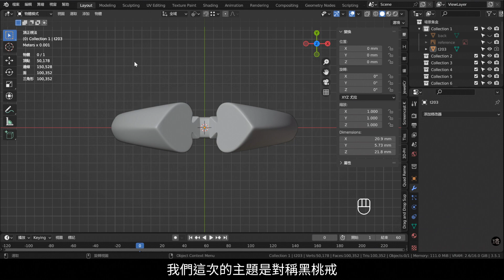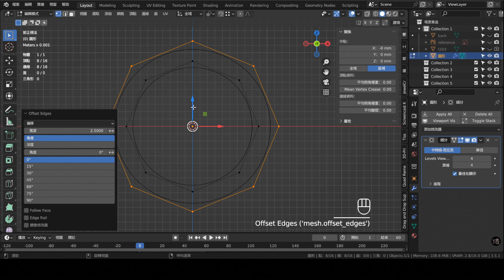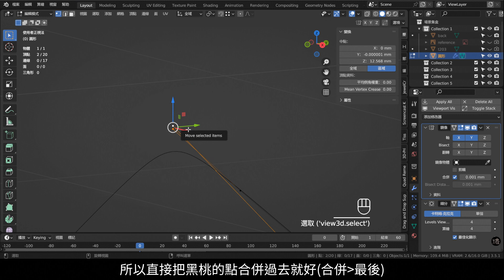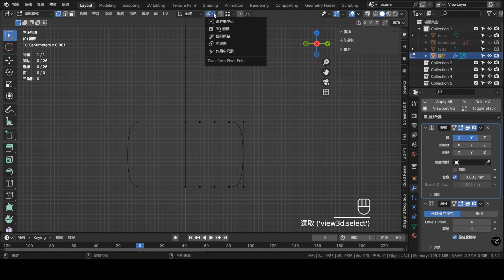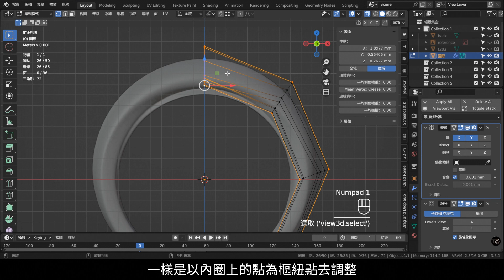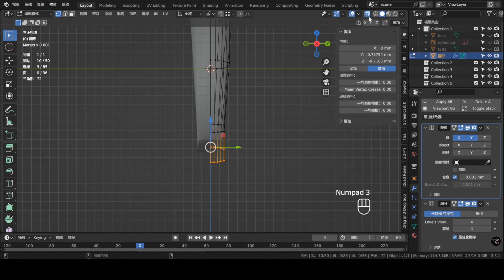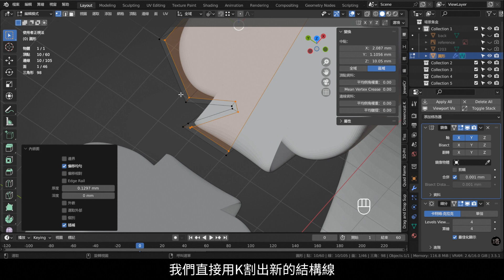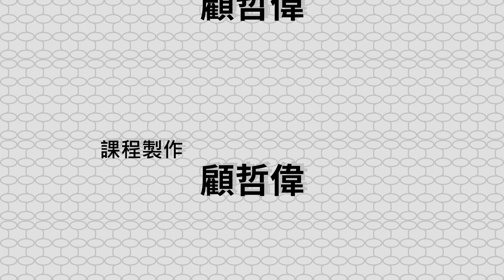Blender珠寶3D設計主題教學203：對稱黑桃戒 /Jewelry Design In Blender Tutorial 203 Blender 3.5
💎瑰藝局3D設計研習班實體課程招生中💎
–  用我們獨門的技藝，實踐您原創的設計 –

📖課程特色1：3D設計軟體終生免費
📖課程特色2：寶石鑲嵌結構設計解析
📖課程特色3：課後延續教學免費更新
📖課程特色4：每份作業都要3D列印
📖課程特色5：上下游合作廠商推薦

註：2.79版熱鍵不同，如果觀看2.8版前的教學的話，務必先看完上Blender 3.0 設定指南再觀看舊版教學。

本次重點：
1. 類掃掠建模

1.本影片使用之商標受商標法保護，禁止一切未授權之使用或誤用。
2.本影片所提供之所有內容，包括文字、照片、影像、及其他任何形式之素材等內容上之商標，受商標法保護，禁止一切未經授權之使用或誤用。
3. 本影片所提供之所有內容，包括文字、照片、影像、及其他任何形式之素材等，皆受著作權法保護，禁止一切未經授權之修改、重製、改作行為。
4. 本影片所提供之所有內容，包括文字、照片、影像、及其他任何形式之素材等，皆受著作權法保護，禁止一切未經授權之商業使用。
5. 本影片提供之資訊內容若有其他著作權人之著作內容，應依該著作權人之著作權宣告辦理。
6. 轉載須註明出處。